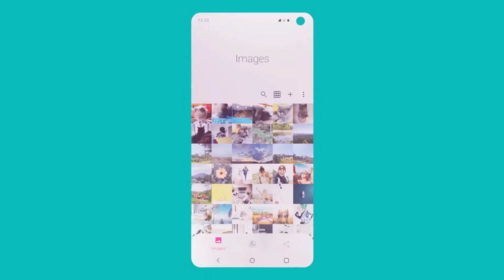One UI 4 - Once Upon A Time (Concept)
this was my one ui 4 concept ive been working on for a little bit

the song is called: running behind by holychild

heard it on grey's anatomy

tools:
editing: fusion 9
modeling: blender
rendering: my computer, dave's computer, shoutout to sheepit for the glitches
computer that did most of this: surface pro 6

super DUPER shoutouts to all my friends:

Eggs was featured in the video, with his cute little hamsters in the gallery as well. He helped a lot on the motivational side of things, and people like him are super cool and you should definitely reach out to him.

Dave: davecode.me
This guy man.. He's the smartest guy I know, and he's the most talented person I know. Dave is incredibly helpful, and humorous while he's at it. He's the reason I try so hard in my videos. He's the type of person to let me know that the glitch in the three scenes are getting on his nerves and that I need to fix it... Sorry about that, but I lost the file but that's also my fault haha. Anyways, Dave is very cool, and check out what he can do on his website. Tell him Water sent you.

idk cool guy, basically we're probably the same exact person except he's smarter.

Also another cool person that didn't help out, but he's very talented and has a future in this kind of stuff. Tell him Water sent you.

Now, Joey is one of the most influential people that I can watch on the toilet. No, in all seriousness, he's got the best morals out of anyone I know and goes at anything with logic. Even though I'm sure he's been through a lot, he's been super supportive and he's also very funny and enthusiastic to the point where it gives some folks aneurysms.. If you do check him out though, be sure to keep it family-friendly thanks I don't wanna look bad. Tell him Water sent you. Again.

(i also designed his logo, you're welcome)

He's a Carla stan... I have to link it. Joking again, you get the theme here? He's such a cool and funny and sarcastic guy, and even though we don't talk much, he's always the one to give me a giggle in the form of an exhale out the nose like a reddit meme. No, he's not a reddit meme, but here's an inside joke but not really inside because like 2 thousand people literally understand it: Bounce. Tell him Water sent you. Again, again.

bkly is the reason I'm into designing videos like this to this day. His creative energy and talent in animation inspired me at the beginning of 2019, and he's always been one of my idols. He helped a lot with the cleanliness of the video (although there are still some janky parts like the flashes and the blob on the chat bubble scene) He's also the one who got me into sound editing. So thank you bkly, very cool. Tell him Water sent you, again, again, again.

I see so much potential in this guy, it's actually insane. He's like my child to me honestly, and I want him to succeed. Although I'm not his mother nor father, I really like this guy and he's got the same taste and style as I do. It's almost a good thing, but I also want him to find his own style.